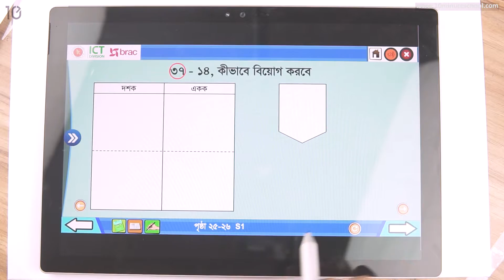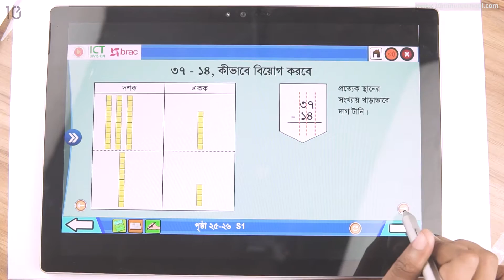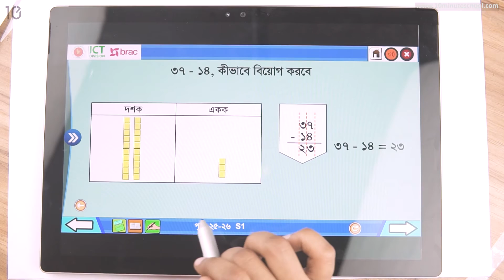০৩.০১. অধ্যায় ৩ : বিয়োগ:অঙ্কের সংখ্যা - চল বিয়োগ শিখি [Class 2]